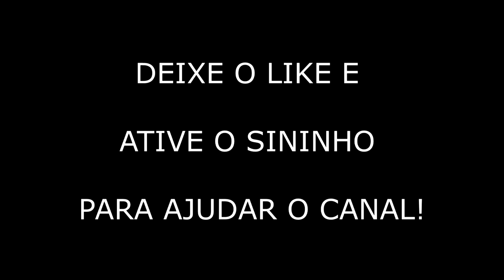BOLINHO DE MILHO ASSADO DELICIOSO E FÁCIL DE FAZER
Ingredientes

1 lata de milho verde
200 ml de leite
2 batatas (cozidas e amassadas)
200 g de cebolinha e salsinha
1 cebola picada
Uma pitada de sal
Farinha trigo ou arroz até dar o ponto
1 colher de café de fermento químico
Uma pitada de pimenta do reino